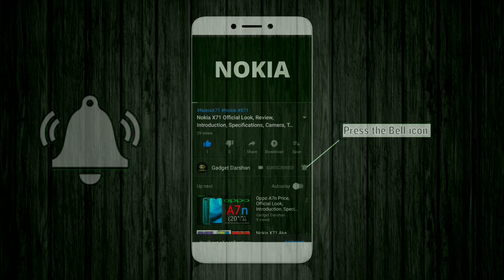Nokia 2.2 Release date, First Look, Introduction, Specifications, Camera, Features, Trailer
Nokia 2.2 Price, First Look, Release date, Introduction, Specifications, Camera, Features, Trailer

Here is the Nokia 2.2 Smartphone Leaked First Look, Release Date, Price, Specifications and More.
Nokia 2.2 smartphone was launched in 6th June 2019. The phone comes with a 5.71-inch touchscreen display and an aspect ratio of 19:9.

Nokia 2.2 is powered by a 2GHz quad-core MediaTek Helio A22 processor that features 4 cores clocked at 2.0 MHz. It comes with 2GB of RAM.

The Nokia 2.2 runs Android Pie and is powered by a 3,000mAh battery.

As far as the cameras are concerned, the Nokia 2.2 on the rear packs a 13-megapixel camera with an f/2.2 aperture and a pixel size of 1.12-micron. The rear camera setup has autofocus. It sports a 5-megapixel camera on the front for selfies.

Nokia 2.2 based on Android Pie and packs 16GB of inbuilt storage that can be expanded via microSD card (up to 400GB). The Nokia 2.2 is a dual-SIM smartphone that accepts Nano-SIM and Nano-SIM cards.

Connectivity options on the Nokia 2.2 include Wi-Fi 802.11 b/g/n, Bluetooth v4.20, USB OTG, Micro-USB, and FM radio with active 4G on both SIM cards. Sensors on the phone include accelerometer, ambient light sensor, and proximity sensor. The Nokia 2.2 supports face unlock.

The Nokia 2.2 measures 145.96 x 70.56 x 9.30mm (height x width x thickness) and weighs 153.00 grams. It was launched in Steel and Tungsten Black colours. It bears a polycarbonate body.
What do you think of this Nokia 2.2 Smartphone?